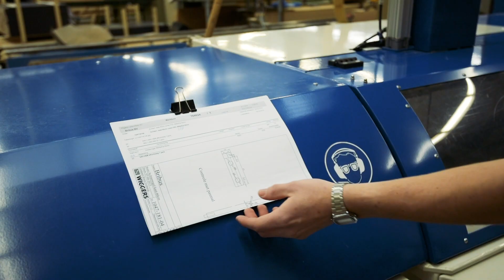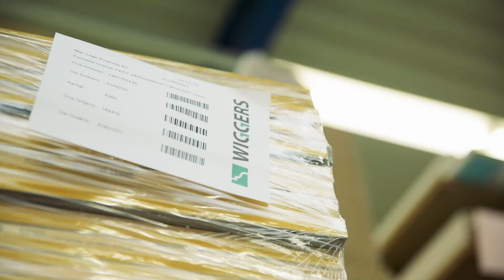Een kijkje bij Wiggers Lijstprofielen – Scoor met Techniek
Scoor met techniek geeft je de komende tijd een kijkje in de keuken bij verschillende mooie bedrijven in de Achterhoek!

Wat dacht je van Wiggers Lijstprofielen in Winterswijk? Zij zijn een specialist in ommantelen. Siebe Hummelink laat je in dit filmpje zien wat ze bij Wiggers zoal ommantelen. Met de high tech machines in het bedrijf gaat hij de uitdaging aan om een project zo precies mogelijk uit te voeren.

Scoor met Techniek
Scoor met Techniek is een overkoepelende organisatie die het techniekonderwijs van de “gebouwde omgeving" promoot. Wij organiseren activiteiten en nemen deel aan diverse evenementen die de techniek bij VMBO-leerlingen onder de aandacht brengt.

Slimme handen maken de toekomst!

Direct op de hoogte zijn van het laatste nieuws, nieuwe video’s en de open dagen?